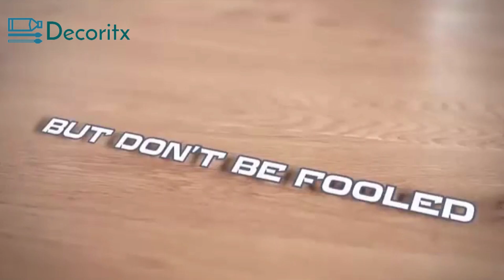Wall Climbing Car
Remote Control Wall Climbing Car - Anti Gravity Ceiling Wall Climbing Car Electric 360 Rotating Stunt RC Car Watch Remote Control Antigravity Machine Auto Toy Cars:

The New Remote Control Wall Climbing Car For Kids can climb on walls and roofs as it has a dual (Air Suction) engine attached to it also it can run on the floor. Has very bright blue neon lights on the front and rear will glow according to the movement of throttle and direction stick. Helps to track the car in dark Infrared connectivity: This remote controlled car comes with infrared connectivity with the remote. Infrared connectivity is a more moderate version of connectivity. This is more superior to Radio control connectivity. It gives better range, and connectivity. No Antenna: Due to infrared connectivity, there is an antenna in remote or in the car. A great gift for your kids and they will love it!

DECORITX
DARAZ

DECORITX